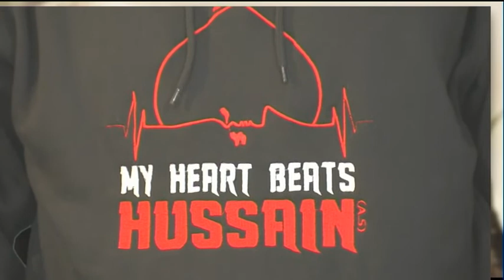10TH DAY APPEAL PART1 12 10 14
This Programm is presented by Mr. Turab Naqvi